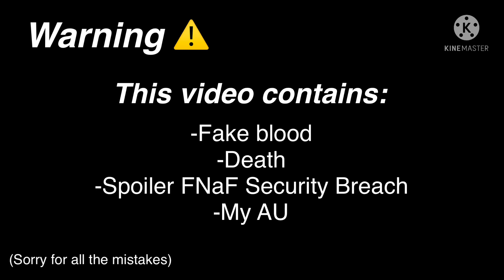[FNaF]🐰Total Insecurity🐰// My AU// GCMV ⚠️Self harm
This video take a few days to make so please be cool 🙏🏼😭
If you want more information ⬇️
-Vanny made Vanessa follow his orders and when she found out what happened to her victims she felt guilty

Vanny is originally blonde and she used it to impersonate Vanessa
After she dyed her hair so no one can recognize her

OC used:

-Glamrock Freddy
-Glamrock Chica
-Roxanne Wolf
-Montgomery Gator
-Glamrock Bonnie
-Gregory
-Vanessa
-Vanny (With and Without suit)
-Moondrop/Sunrise
-William Afton
-Springtrap
-Scraptrap
-GlitchTrap
-Burntrap